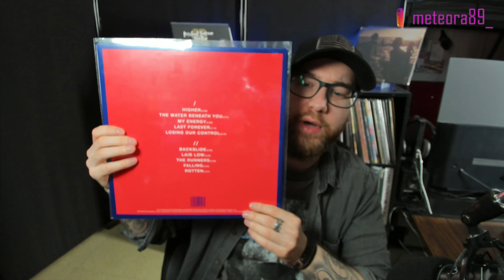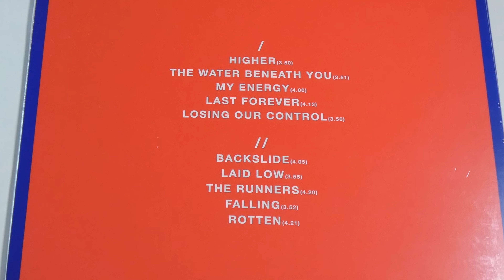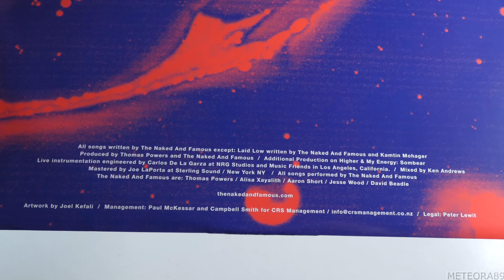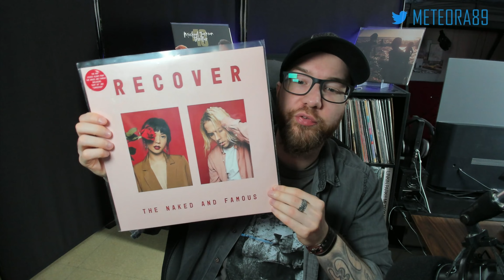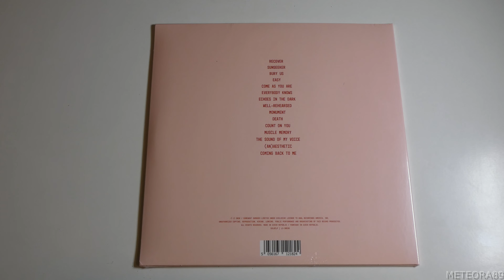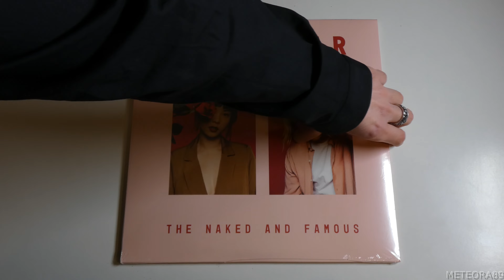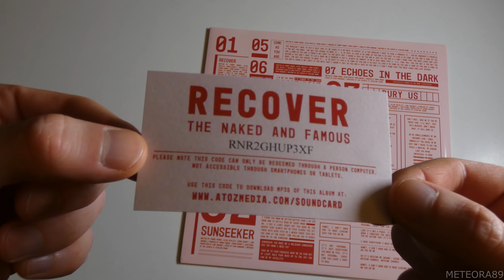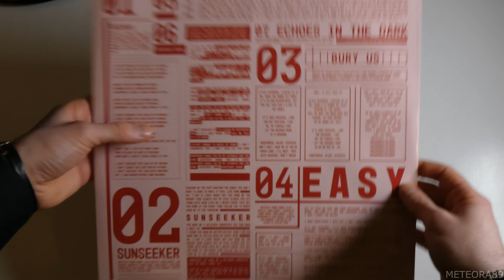The Naked and Famous - Simple Forms + Recover (Vinyles) | UNBOXING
00:00 Intro
00:28 Unboxing Simple Forms
04:36 Unboxing Recover